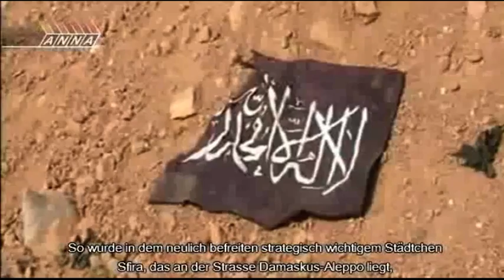Situation in Syrien 3.11.2013 - Russisches Nachrichtenteam Anna News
Ausschnitte aus der Zusammenfassung vom 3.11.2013